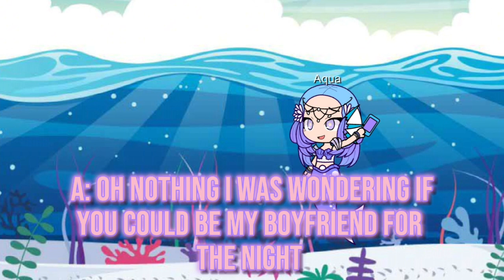|| Gacha club boyfriend || Queen dee gacha ||